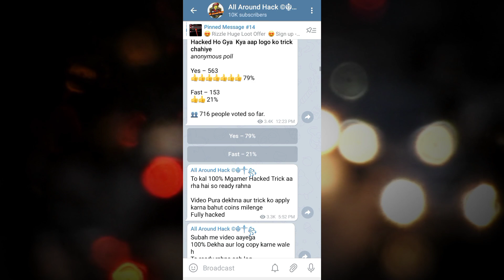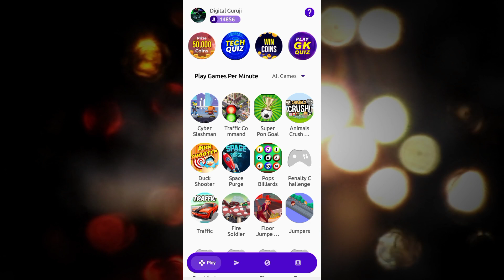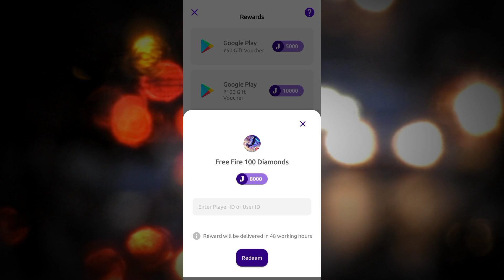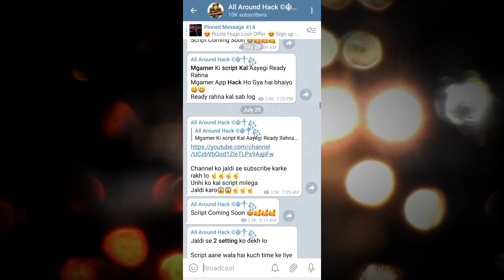Joy Wallet Trick | Google Play Gift Card Earning Apps 2021 | Gift Card Earning App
This Video Helps you get Google Play Gift Card Earning Apps

Refer Code:- JWZHTCE ( free 200 coins )

In today's video, I want to share with you EXACTLY joy wallet unlimited trick. google Play Redeem Code in hindi, this is the video for you!

Time-Stamps:-
0:00 Intro
0:50 Google Play Gift Card
1:10 how To Get Redeem Code
1:50  Google Play Store
2:10 Google Play

Caution:-
this video doesn't promise you to give redeem code , it is based on your own work on app for getting gift card.